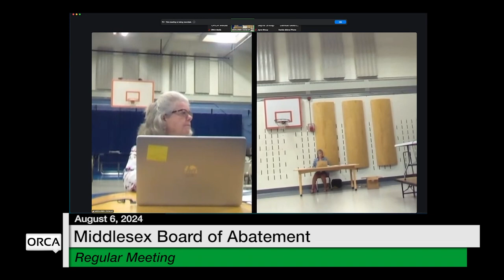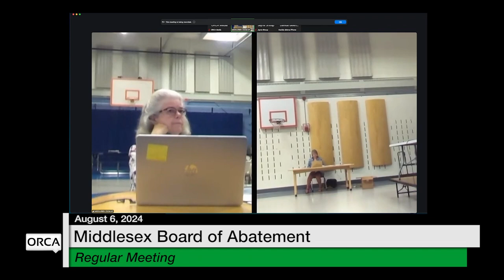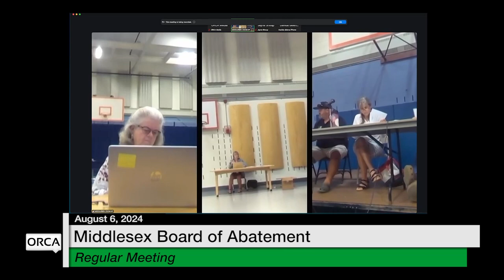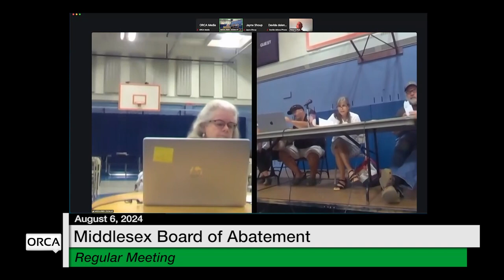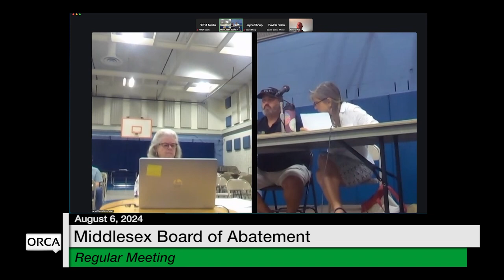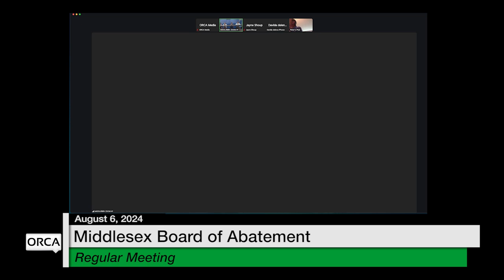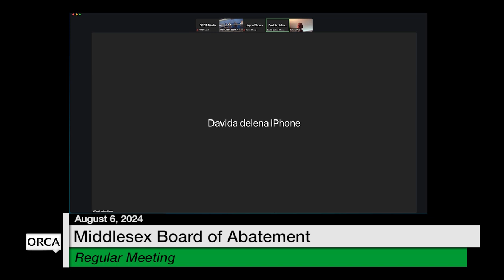Middlesex Board of Abatement - August 6, 2024 [MBA]